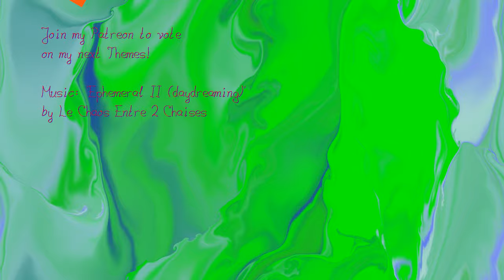Stirring a Fluid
Stirring the fluid along (sin(t)|cos(3t)) with logarithmically increasing force.

There is a force, a convection, & a pressure step.

Thanks to my Patrons old and new for the Support! 🤗